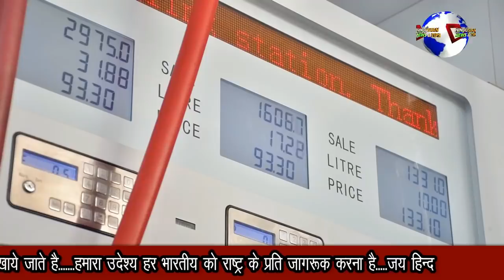इमरान के जाने से सबसे ज्यादा खुश हुआ ये देश